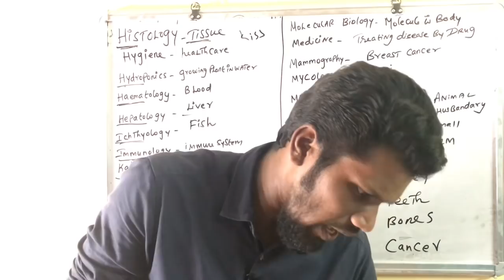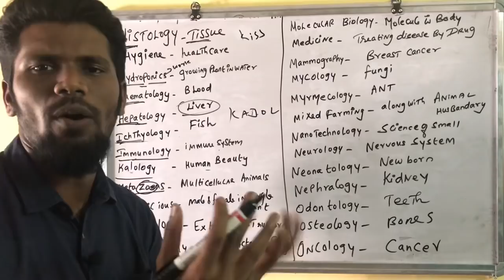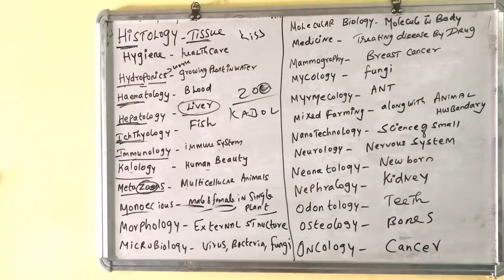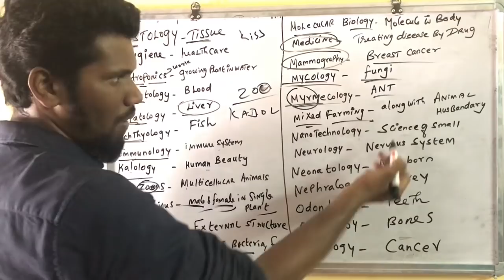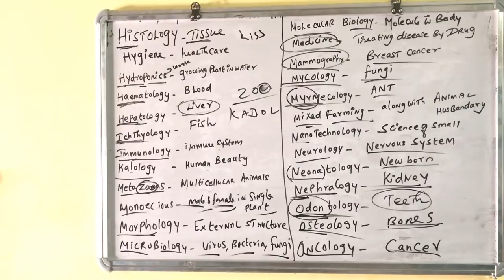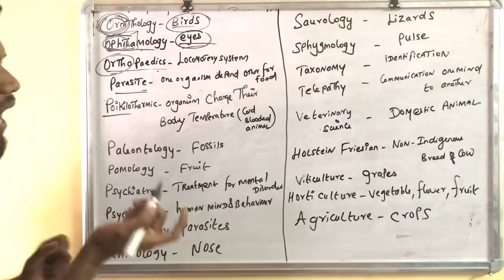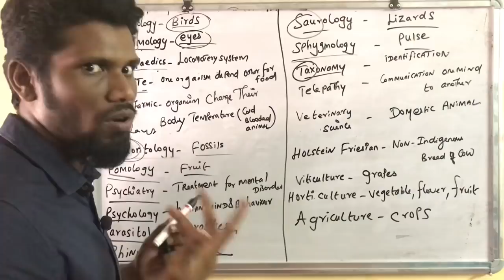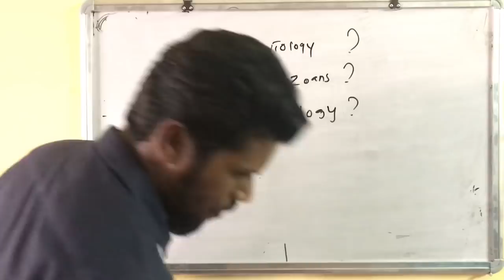Important Terms of Biology | RRB NTPC | part 3 | Mr.Jackson